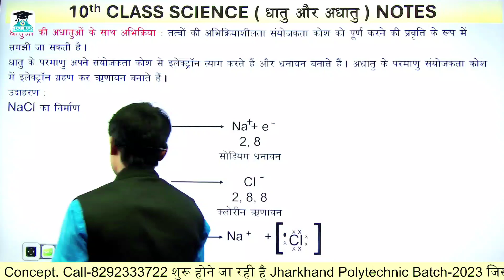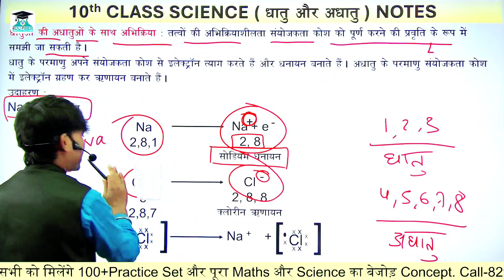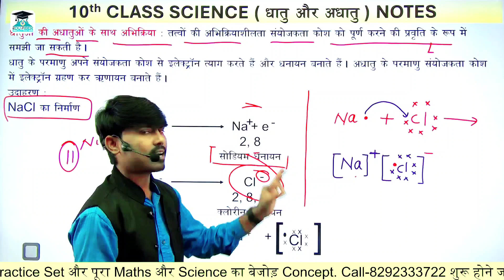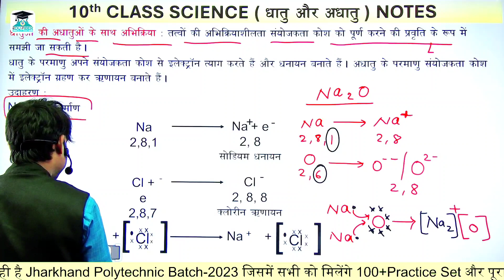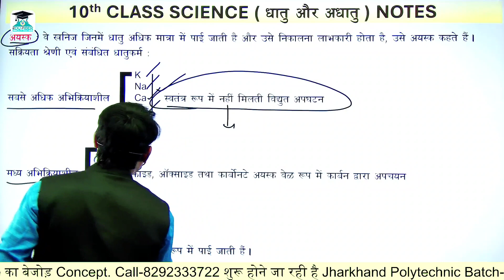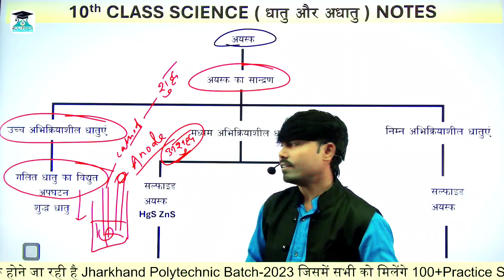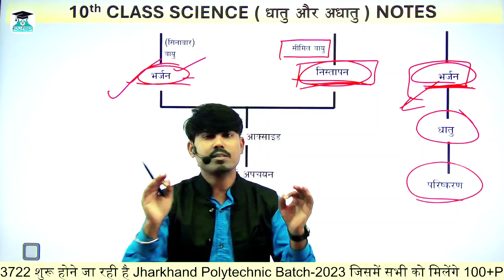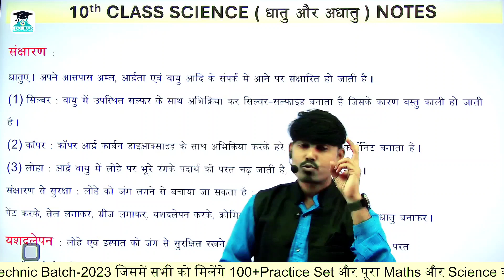Most Important Question ch-3 Metals & Non - Metals | class 10 Science | Suraj Sir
Metal  and non metal class 10 objective questions, धातु तथा अधातु बाहुबिकल्पीय प्रश्न, धातु तथा अधातु mcq, जैक बोर्ड क्लास 10 vvi प्रश्न, जैक बोर्ड एग्जाम 2023, मॉडल पेपर्स solution, class 10 science objective solution,

EDUFIBER : 🔥 शानदार EDUFIBER का टीम 🔥
1️⃣- SOLOCHANA_MA'AM :-   ENGLISH
VIDEO PLAY LIST :-    JAC BOARD EXAM 2023 | with MODEL SET solution 📐🔥 🔥 गर्दा concept🔥
2️⃣- SURAJ SIR :-  CHEMISTRY+ MATH
3️⃣- NIRBHAY SIR :-  PHYSICS+ MATH
VIDEO PLAY LIST :-   JAC board class 10th exam 2023 | with MODEL SET solution 📐🔥 गर्दा concept🔥

Welcome to Edufiber  Youtube channel
Best online platform for quality education.
Preparation for Academic Classes-Jharkhand BOARD/Bihar BOARD/UP BOARD and CBSC BOARD
Preparation for general competition-Polytechnic/Akanksha/SSC/CGL/CHSL/MTS/STENO/CPO/GD
IB/Bihar SI /Bihar constable / Jharkhand SI / Jharkhand Constable/BSSC/JSSC/BANK/LIC

Edufiber channel क्यों दूसरों से बेहतर है।
1️⃣ शानदार शिक्षकों का टीम
2️⃣ बेजोड़ Exam प्लानिंग
3️⃣ नवीनतम पैटर्न पर आधारित टेस्ट सीरीज
4️⃣ चैप्टर wise टेस्ट with शानदार solution
5️⃣ नवीनतम अपडेट्स vacancy, results, प्रवेश पत्र की जानकारी